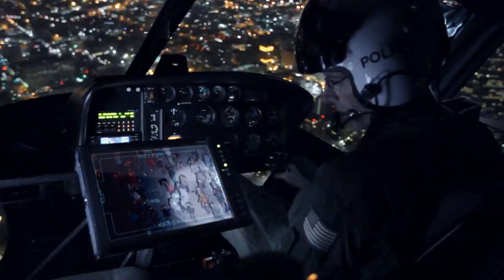The Black Eyed Peas Experience - Live trailer, November 2011 [UK]